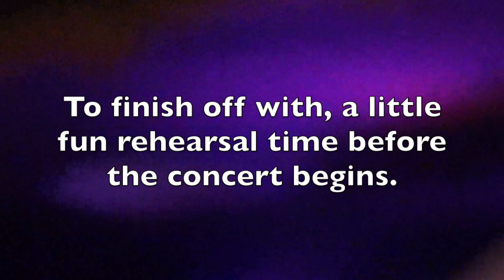Celebrating Carl Tuttle's Final Worship Concert, Southlands Church Brea, 11 17 17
Carl’s Finale opens with the “gentle” ribbing and roasting from his lineup of dear musical friends before they go on to a lively and nostalgic rendition of beloved songs. These outstanding vocalists and musicians along to help close out his five decades of being involved in public worship: are Chris Lizotte, Casey Corum, Steve and Cindy Rethmeier, John and Marie Barnett, Rick Kamrath, Darren Varieur, Jesse Ala and Bill Dragoo.  You can feel the love as the audience enthusiastically join in and then about half an hour in, listen quietly as Carl sits on the stage to talk to them.  He begins by saying “I never set out to be known as a worship leader…I was starving, and thirsty, and was drawn to The Bread of Life…”  It is an emotional time for all and then the concert continues.  The night ends with a standing ovation and many hugs.

Thank you Carl for sharing your love of Jesus through your songs and your worship.  We look look forward to seeing what treasures God has in store for us through you in the coming years and we thank Him for showing Himself in your unique Carl Tuttle stye!